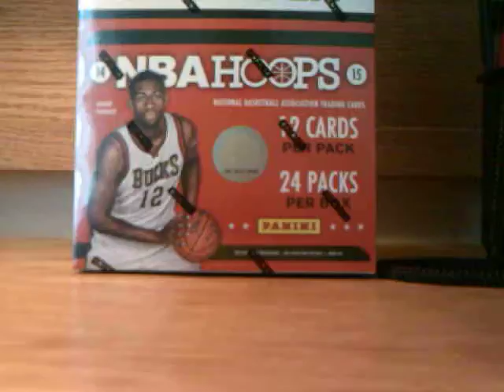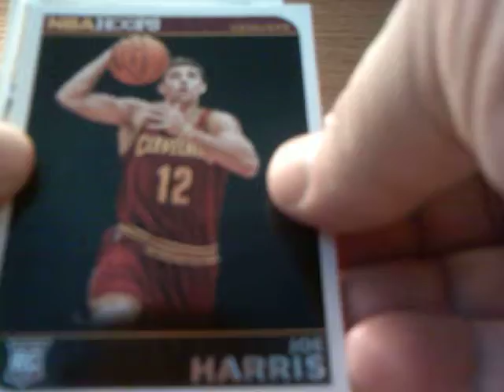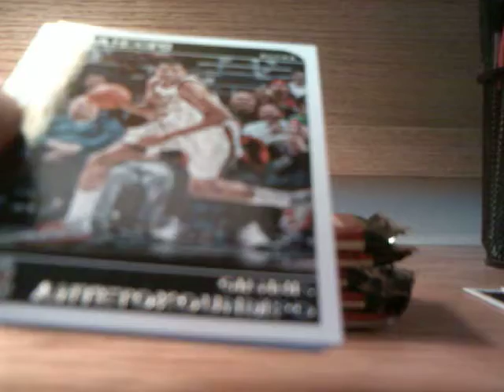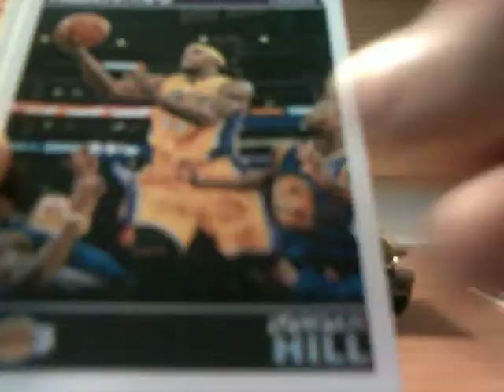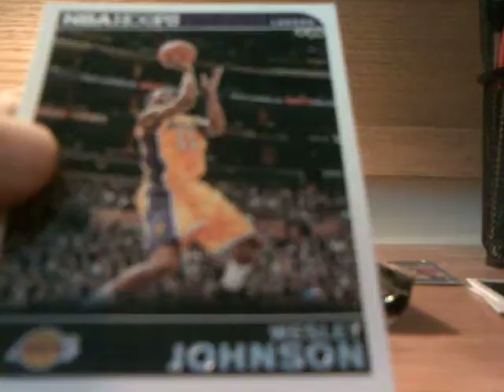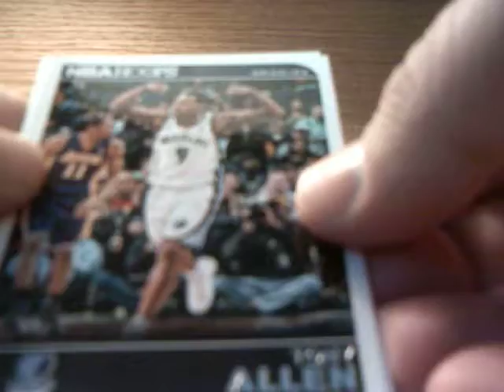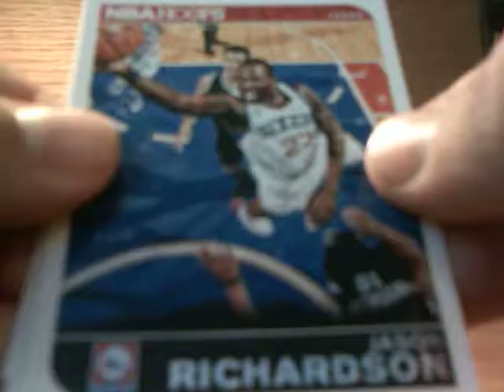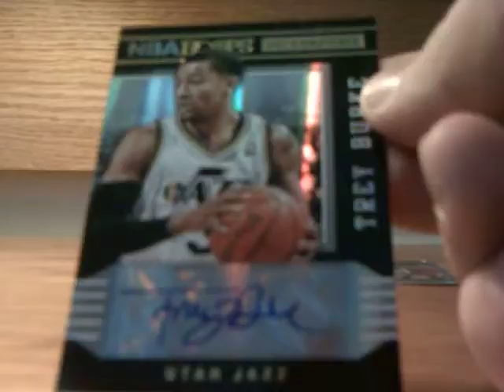2014-15 Panini Hoops Basketball Box Break Part 1